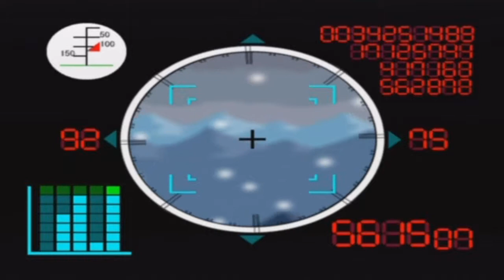Paper Mario:TYYD [Part 53]-Backtracking Mania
We pretty much replay the entire game looking for this jackass.